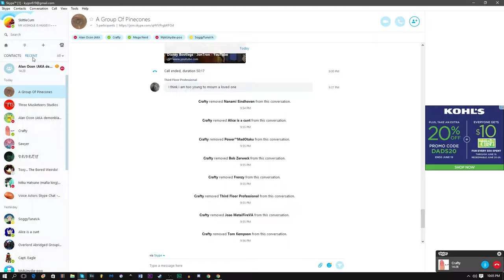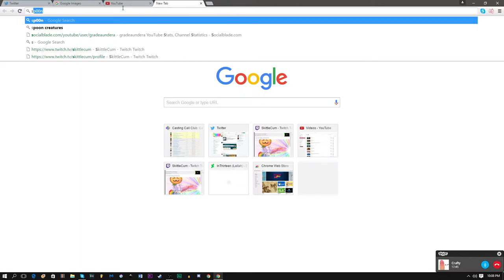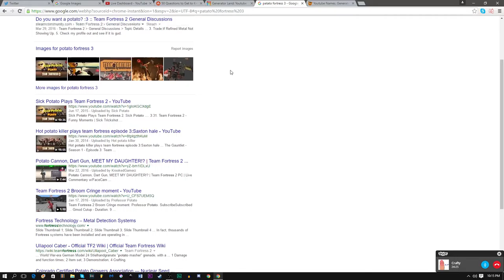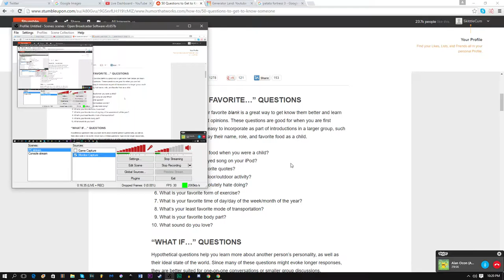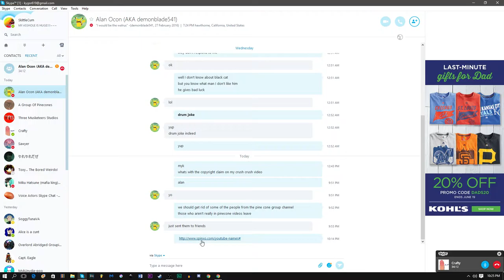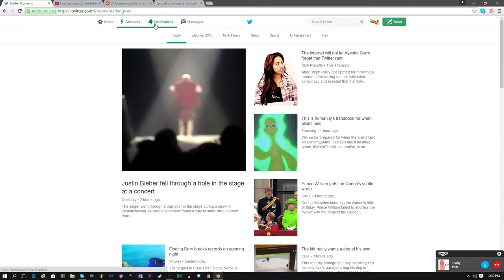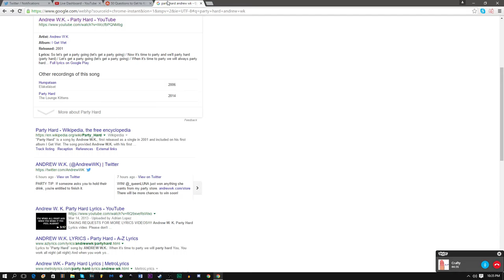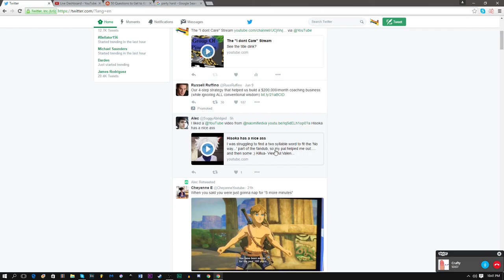The "I dont Care" Stream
See the title dink?